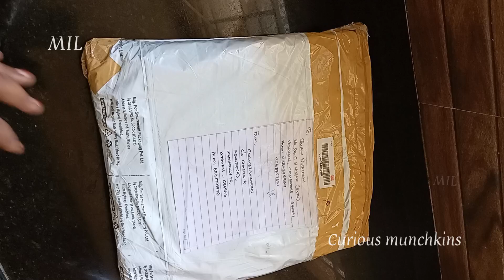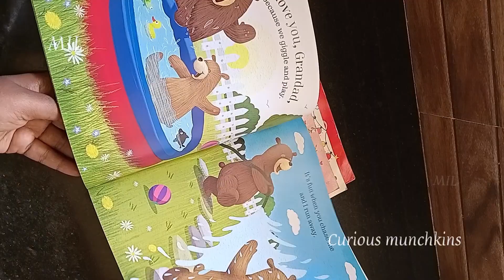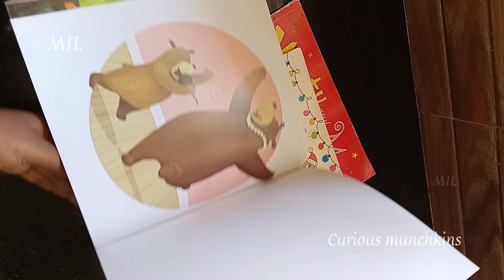Books for kids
Books for kids from Curious Munchkins

You can find the books with videos to know about its quality and price would be mentioned.

Quality and affordable books